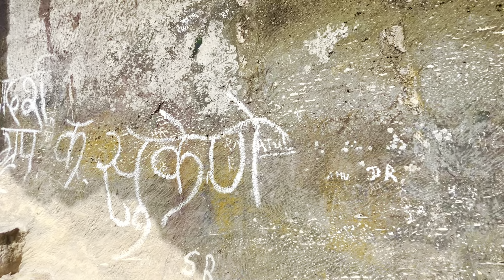INDRAI FORT | Chandwad | Nashik | कातळात कोरलेलें एक अनोखे सौदर्य😍 | किल्ले इंद्रायणी🏔️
किल्ल्याचे नाव: इंद्राई (इंद्रायणी)
अडचण पातळी: मध्यम
सहनशक्ती पातळी: मध्यम
किल्ल्याची उंची: ४४९० फूट
पायथ्याचे गाव: राजधेरवाडी
तालुका: चांदवड
जिल्हा: नाशिक मार्ग

किल्ल्याबद्दल mahiti-:
सातवाहन स्थापत्यकलेचा अजोड नमुना,छन्नी-हातोड्याची कलात्मकता,रेखीव व सुबक कातळकोरीव सौंदर्य,सातमाळा डोंगररांगेतील अवघड स्थान,समुद्र सपाटीपासून तब्बल १३७० मीटर उंच,कमनीय नक्षीकाम लाभलेली २० दालने,पुरातन शिल्पकाराच्या गुणवत्तायुक्त कामाची पावती देणारे महादेव मंदिर,घाटवाटांचा पहारेकरी,प्रचंडता दर्शवणारे विस्तीर्ण पठार,साहसी व अवाढव्य राजवट लाभलेला,आपल्या गतवैभवाची साक्ष देणारा अशी नाना मानाची तुरे ज्याच्या शिरपेचात आहे असा दुर्गम दुर्ग "इंद्राई".किल्ल्याच्या मुख्य प्रवेशद्वाराजवळ मुघल सरदार अलीवर्दीखानाने नऊ ओळींचा फारसी भाषेतला शिलालेख कोरून त्यात त्याने जिंकलेल्या किल्ल्यांच्या नावाचा उल्लेख केलेला आहे.

किल्ल्यावर राज्य केलेले  राजे -:
गौतमीपुत्र सातकर्णी ( ३ रे शतक )
राष्ट्रकूट राजे ( ३९६ - ६८२/८५ )
महाराजा चंद्रादित्य ( ५ वे शतक )
शेउनचंद्र प्रथम ( ६५५ - ६८९)
देवगिरी साम्राज्य ( ७१२ - १११० )
खिलजी ( ११२८ - १२९० )
क्षत्रप पूळूवामी ( १२९२ - १३८९ )
निजामशाही ( १४०३ - १५९६ व १६०१ - १६३६ )
मुघल ( १६३६ - १८१८ )
इंग्रज - १८१८
Location📍: Indrai fort ,
Maharashtra  🌍
"𝐓𝐫𝐚𝐯𝐞𝐥 𝐚𝐧𝐝 𝐬𝐞𝐞 𝐭𝐡𝐞 सह्याद्री🫀!